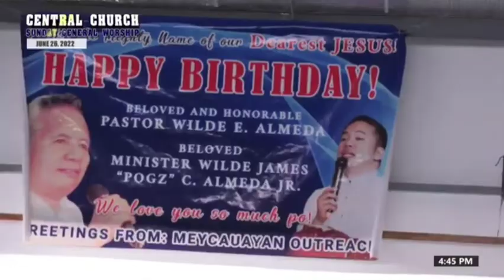Happy & Blessed Birthday our Bel. Hon. Evang. Pastor Wilde E. Almeda & Bel. Min. Wilde "Pogz" Almeda